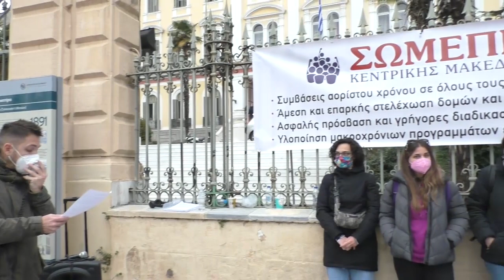Θεσσαλονίκη: Διαμαρτυρία του Σωματείου Εργαζομένων σε Φορείς Διαχείρισης του Προσφυγικού